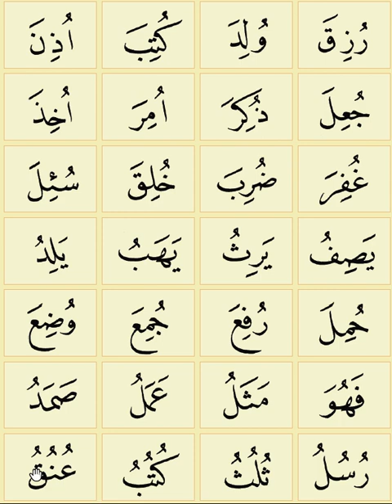8. TECVİDLİ KUR'AN-I KERİM ELİF BÂ'SI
TECVİDLİ KUR'AN-I KERİM ELİF BÂ'SI
Ustun = Fatha
Esre = Kasra
Otre = Damma